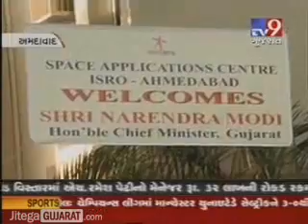TV9 coverage of CM s ISRO visit SD